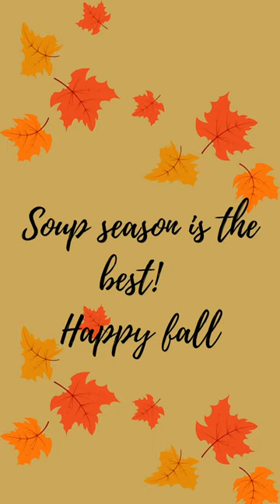Soup and pottery… a match made in heaven❤️